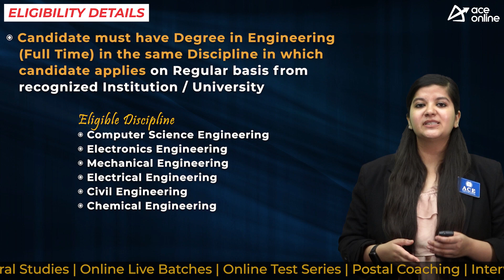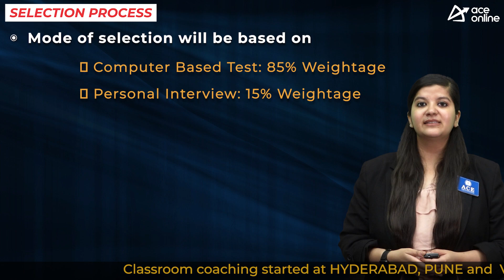Bharat Dynamics Limited invites application for 45 Management Trainee | Lt Dt: 20 Sept | ACE Online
Bharat Dynamics Limited (BDL), a Miniratna Category I Public Sector Undertaking comes under ministry of Defence, Government of India invites the application forms to the post of Management Trainee

POST NAME: Management Trainee

DISCPLINE
 Computer Science
 Electronics
 Mechanical
 Electrical
 Civil
 Chemical

EDUCATIONAL QUALIFICATION
Degree in Engineering in concern Discipline on
regular basis

General: 27 Years
OBCs: 30 Years
ST/SC: 32 Years

SELECTION PROCESS
 Computer Based Test: 85 % Weightage
 Personal Interview: 15% Weightage

Exam Pattern of CBT
Time Duration: 2 hours
Total Questions: 150
Type of Questions: MCQs
Concerned Discipline: 100 Questions
General Aptitude: 50 Questions
Minimum Qualifying Marks:
60%: Unreserved/EWS
50%: OBCs/SC/ST/PwBD

Apply Mode: Online
Start date: 21 August 2023
Last date: 20 September 2023
CBT: December 2023/January 2024

Application Fees:
500 Rs: General / EWS / OBC (NCL) Candidates
SC/ST/PwD/Ex-Servicemen: No Fees